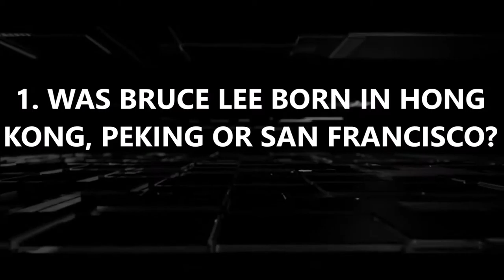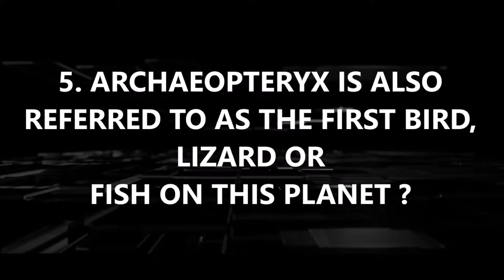10QWIZ EPISODE 2 HOW MANY WATTS IN 1 HORSE POWER?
10QWIZ is a quiz show with 10 questions to test your general knowledge. If you're up to the challenge, then this is the place for you. So, enjoy.